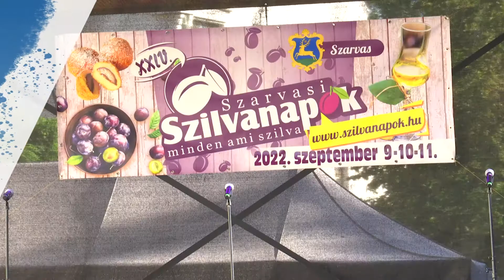Szarvasi Szilvanapok 4. rész, Testvérvárosi delegációk köszöntése (2022. 09. 09.)